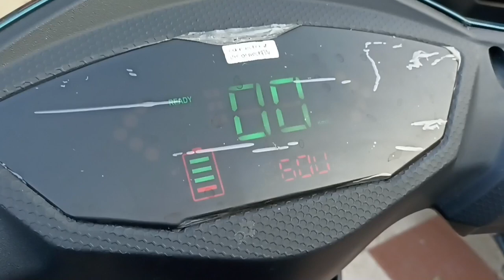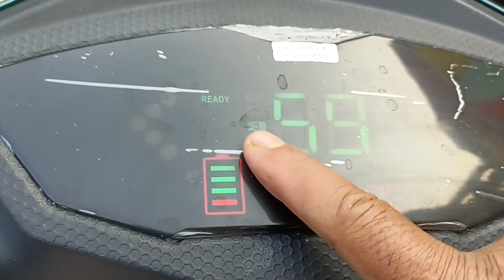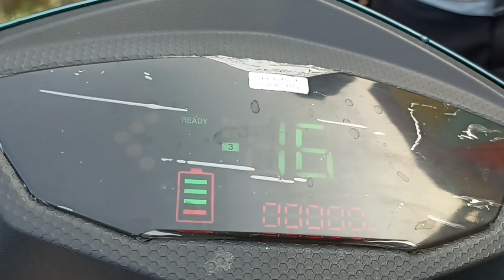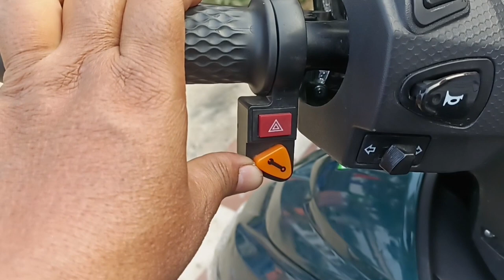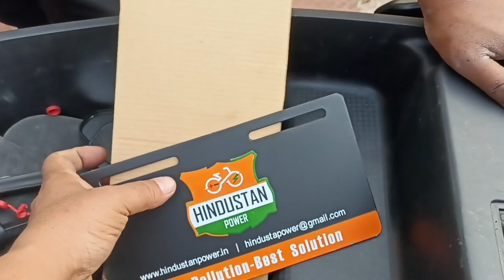Electric scooter hindustan power price hindustan power electric scooter utility price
electric scooter on road price
इलेक्ट्रिक स्कूटर प्राइस

My tools
E bike testing device
Electric Screwdriver
Battery Powered Screwdriver
Heavy Duty Impact Wrench
Hall Sensor for 120 Degree